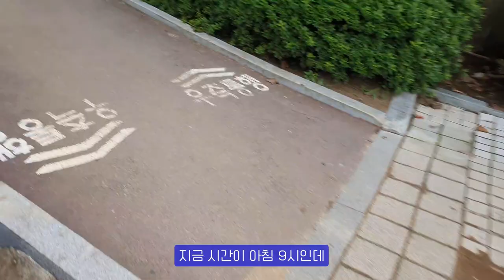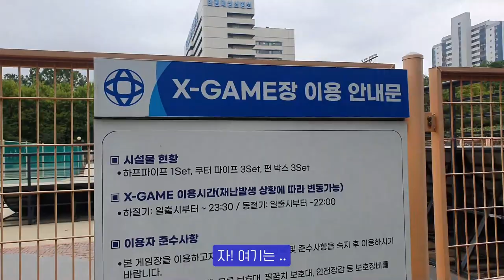[SBLOG] 디스크 극복한 뚱보아재의 재시작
장소 : 평촌 X-GAME장 (평촌역 15분 이내 거리)
허리 디스크로 인한 6개월동안 휴식
그리고 최대치 몸무게 ..

앞으로 꾸준히 보드타면서 운동하고
피지컬이 된다면 트릭팁 영상도 찍어보려합니다.